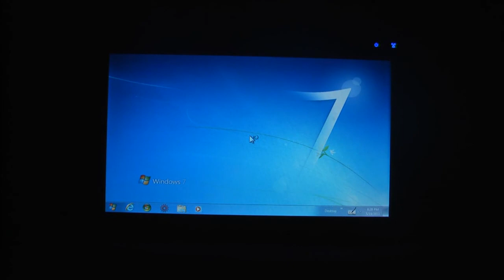The OPC QUANTUM SC - Boot Time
The OCTOGONPC QUANTUM SC (Slate Compute) featuring Windows 7 and a SSD w/ a Sandforce Controller has good boot time.